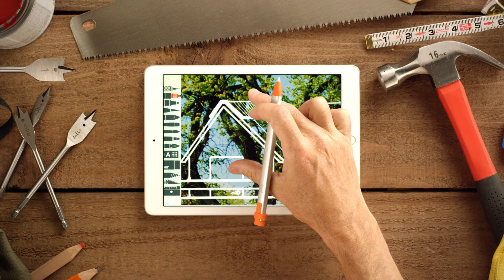Logitech Crayon for iPad - Treehouse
Logitech ha anunciado su primer lápiz digital para el nuevo iPad de 9,7 pulgadas, el Logitech Crayon, que cuenta con la tecnología del Apple Pencil para ofrecer una experiencia de escritura y dibujado ultra sensible, precisa y cómoda.